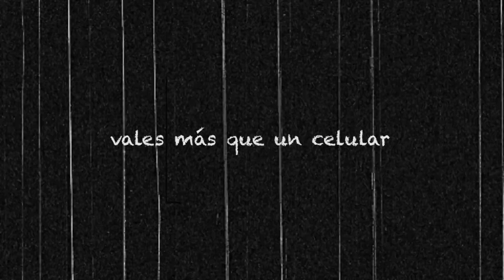Registro Móvil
Universidad Rafael Landívar
Brújula 2012